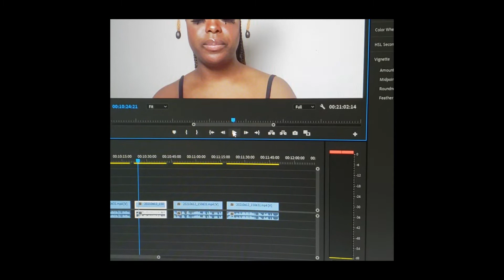Ghost Encounters | CUT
I felt the need to watch a video about ghosts.